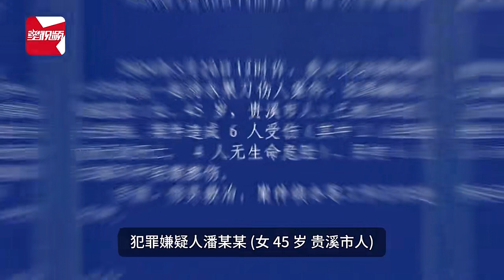江西贵溪一小学发生校园伤人事件，造成2人抢救无效死亡10人受伤